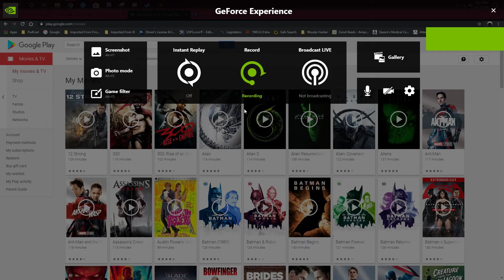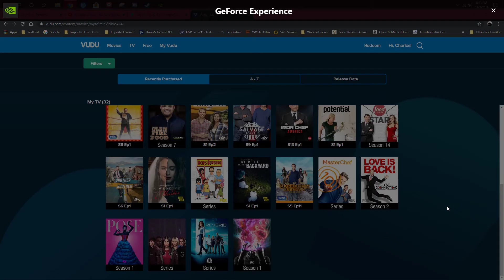Love Movies Anywhere feature!